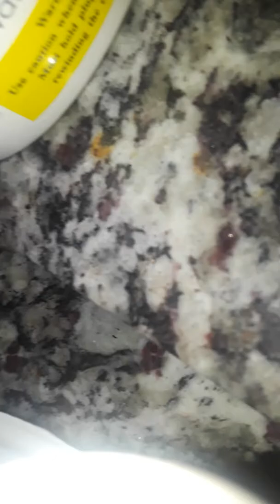Alex getting his Thanksgiving Dinner!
Excitement!!